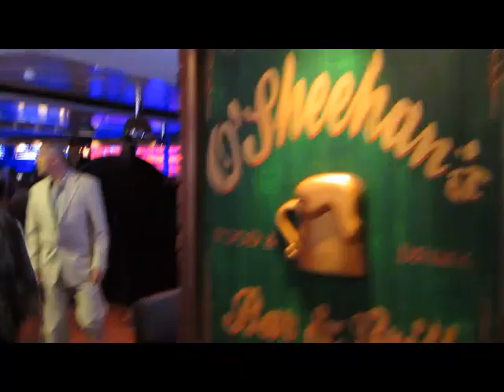Epic Ship Tour